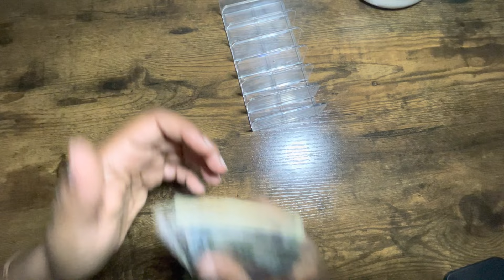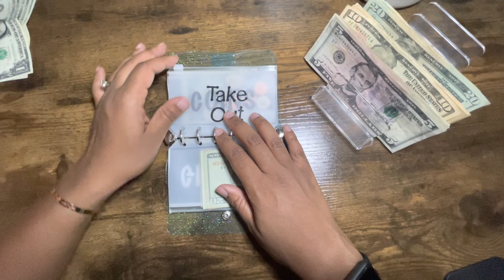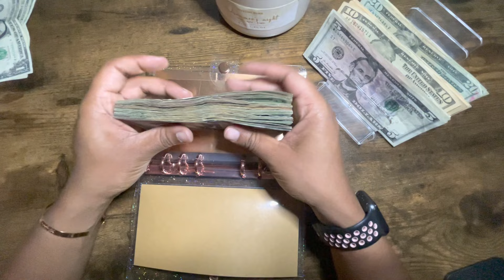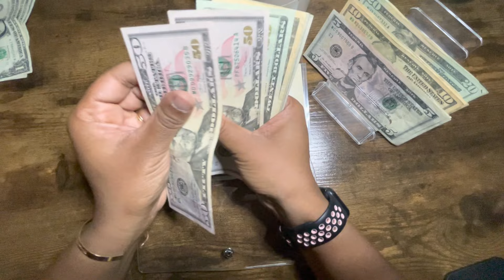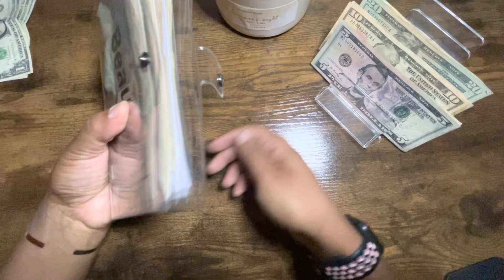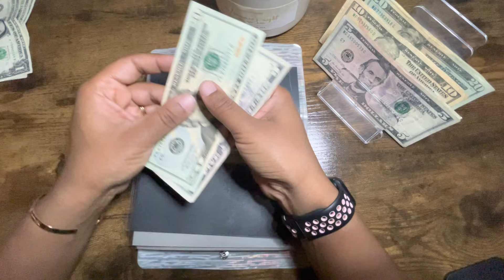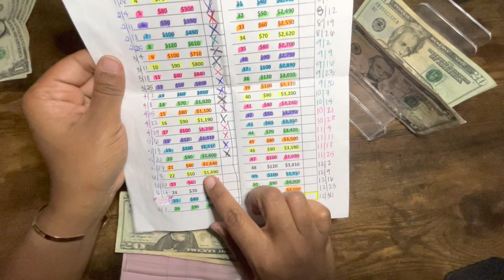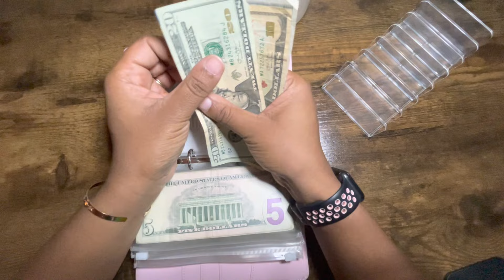$525 Cash Stuffing | Sinking Funds | Paycheck #4 of May